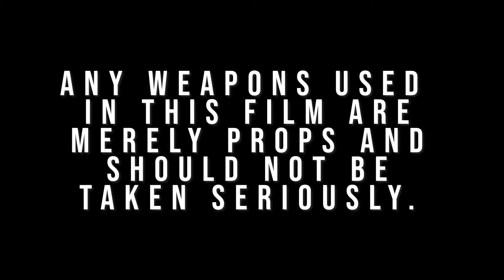Mackboy Burger- Mack Talk (official video) [shot by @inlandfilms]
Million dolla Mack ll